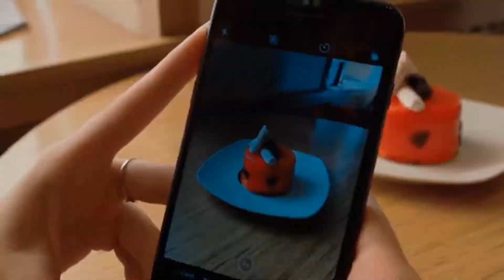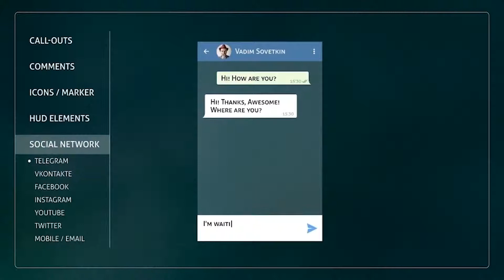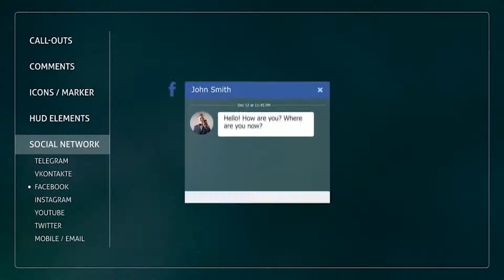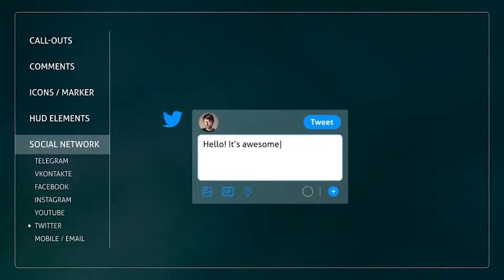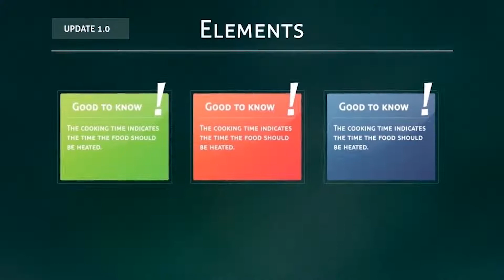Social Media Pack - Graphics Library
Describe

Social Media Pack - (Free TEMPLATE) AFTER EFFECT PROJECT

After Effect CC 2018, CC 2017, CC 2016, CC 2015, CC 2014, CC, CS6 | 3840x2160 | No Plugin

4k Resolution / 29.97 fps
Video Tutorial included